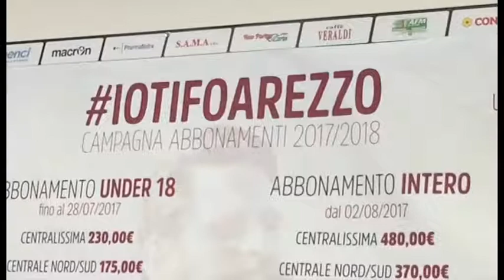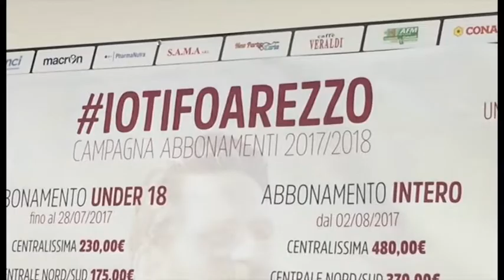Us Arezzo, la presentazione di Aniello Cutolo